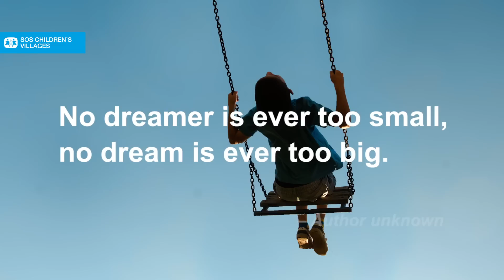SOS Children around the world share their wishes for 2017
SOS Children's wishes for 2017